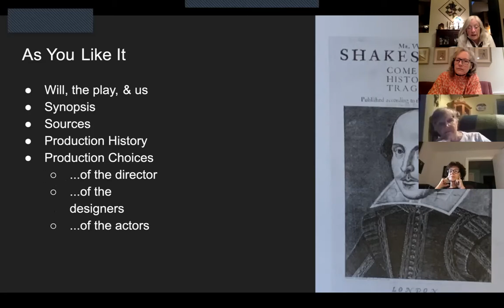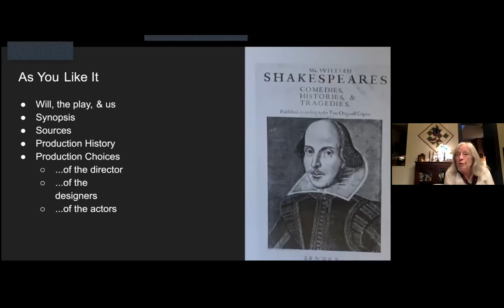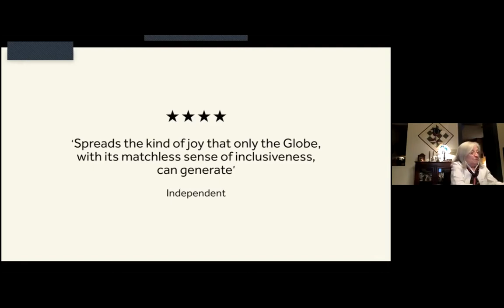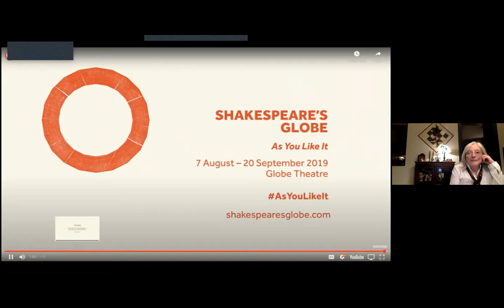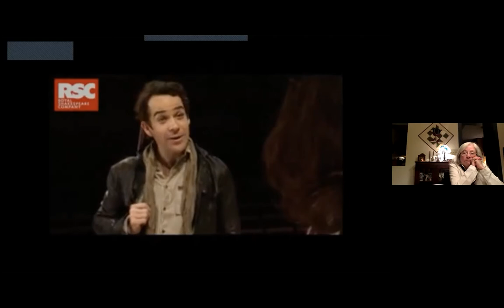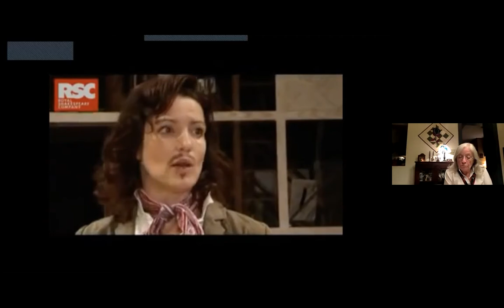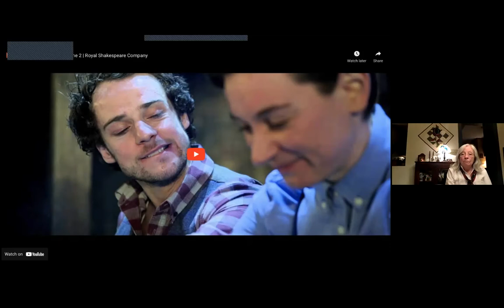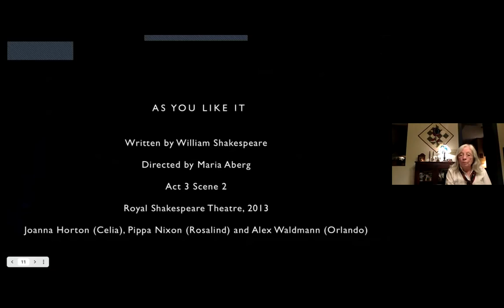“How Do You Like It? Choices in Shakespeare’s Consummate Comedy”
Speaker:  Linda Emerick
Arden Scholars Gild Evening
Tuesday, April 20, 7:30 PM, via Zoom

It is quite remarkable that Shakespeare’s plays are continually staged throughout the world over 400 years after his death.   There is a huge variety of interpretive choices can be found in those texts for readers, directors, designers, and actors.  These different interpretations can be a help or a hindrance to understanding the text.  April’s Scholars Gild talk, in collaboration with the Arden Shakespeare Gild, guided us through some of those interpretations and explore why we continue to “find ourselves” in Shakespeare’s plays and in the settings in which they are staged.

Arden has a long tradition of staging Shakespeare’s plays dating back to its founding. The Village itself was named after the Forest of Arden-- one of the settings in As You Like It.   In recent decades, the play has been staged every ten years to commemorate Arden’s founding in 1900.  Since last year’s production had to be canceled, this summer the Arden Shakespeare Gild is hoping to present As You Like It once again (stay tuned) directed by Mary Catherine Kelley.

Our speaker, Linda Emerick, examined the choices made in various productions of Shakespeare’s As You Like It in both stage and film within the previous twenty-five years.  This includes those staged by the Royal Shakespeare Company in Stratford-upon-Avon and Shakespeare’s Globe in London.  This Scholars evening is the perfect complement to seeing the production by the Arden Shakespeare Gild, hopefully, this summer.

Linda Emerick is a retired teacher of English language arts and Shakespearean Studies.  She delighted in teaching Shakespeare’s plays to the students at Cab Calloway School of the Arts in Wilmington for twenty-one years and Delaware’s Student Shakespeare Festival has benefitted from her guidance for twenty-five years.  She has studied the plays of Shakespeare at a National Endowment for the Humanities seminar and the Shakespeare’s Globe in London.  She earned a Post-Graduate Diploma, in Shakespeare and the Theatre, at the Shakespeare Institute, Stratford-upon-Avon in 2013.  She served as the text coach for 2019’s Romeo and Juliet for the Arden Shakespeare Gild.

The Scholars Gild meets the third Tuesday of the month, September through June. This season, we will continue to meet virtually via Zoom until further notice.
There is no fee to attend Scholars Gild discussions.  Since we usually ask for donations to the Arden Club at our live evenings, we would like to encourage all to continue this tradition by making a donation Your support helps keep the virtual and in-person lights on at the Club and makes possible dynamic programming like concerts, theater, dance, and of course, our Scholars Gild evenings.
Follow the “Arden Scholars’ Gild” on Facebook to get all the updates.